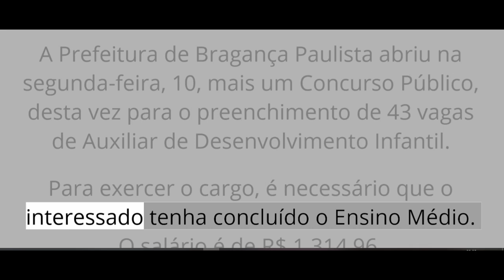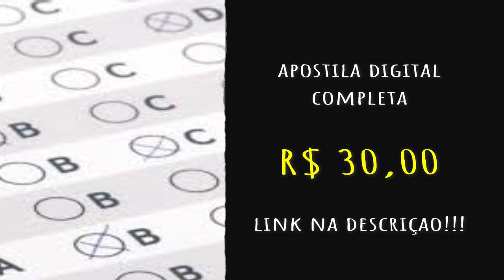Concurso Auxiliar de Desenvolvimento Infantil - Bragança Paulista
A Prefeitura de Bragança Paulista abriu na segunda-feira, 10, mais um Concurso Público, desta vez para o preenchimento de 43 vagas de Auxiliar de Desenvolvimento Infantil.
Para exercer o cargo, é necessário que o interessado tenha concluído o Ensino Médio. O salário é de R$ 1.314,96.
Conforme o edital publicado no Imprensa Oficial nº 762-A (Edição Extra de segunda-feira, 10), as inscrições terão início na próximo segunda-feira,  17 e vão até o dia 17 de março. Elas devem ser feitas pelo site:

A taxa de inscrição é de R$ 74,00.
A prova será objetiva  deve acontecer no dia 5 de abril e terá duração de 3 horas. Haverá  12 perguntas de língua portuguesa, 8 de matemática, além de  20 de conhecimentos específicos.
A Prefeitura de Bragança Paulista, aliás, está com dois concursos com inscrições em andamento, um para motoristas e outro para diversas especialidades médicas. Com os três concursos a Prefeitura pretende contratar no total 135 novos funcionários.